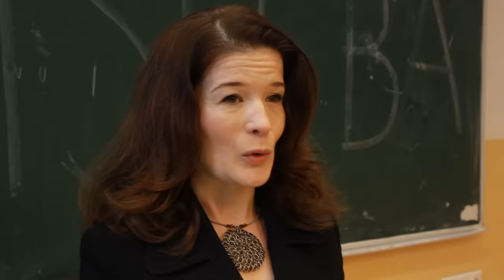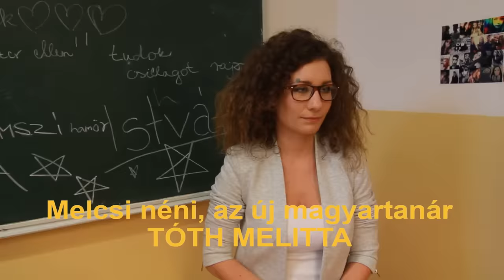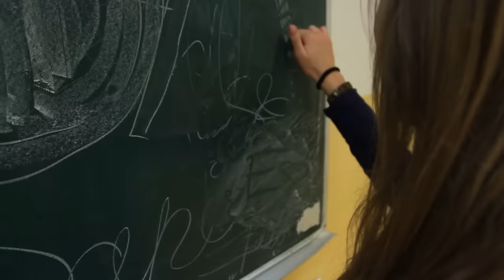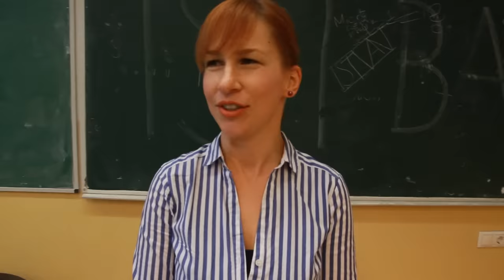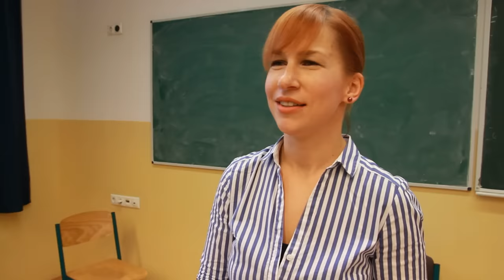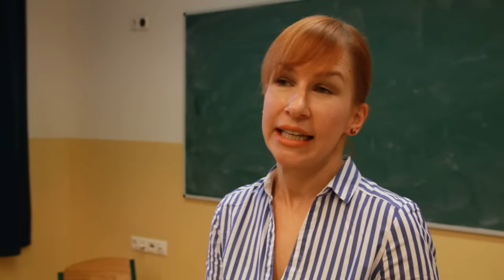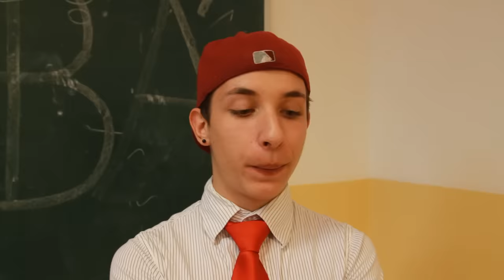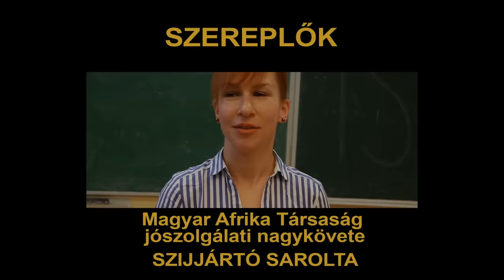KÖZÉPSULI sorozat - 13. rész [KÖZÉPSULI TV]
Eljött a várva várt pillanat. Kiderül mi lesz Bendével a Matyival történtek után. A macsó srác riválisa, Matyi is megjelenik az osztályban, de hamar nyilvánvalóvá válik, hogy a békülés nem lesz olyan egyszerű. A tanároknak sincs könnyebb dolguk, ugyanis a diákok még midig a rájuk jellemző módon próbálják kijátszani a pedagógusokat. A meglepetés azonban ebben az epizódban sem marad el, hiszen két vendégelőadót is köszönthetnek a diákok. Mindemellett a karácsonyi készülődésről és az ajándékhúzásról sem feledkeznek el.